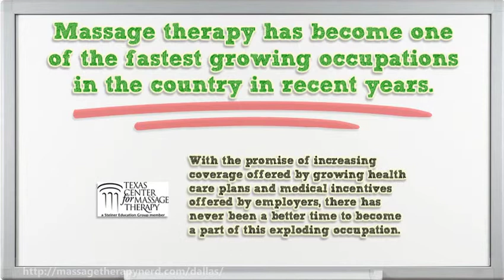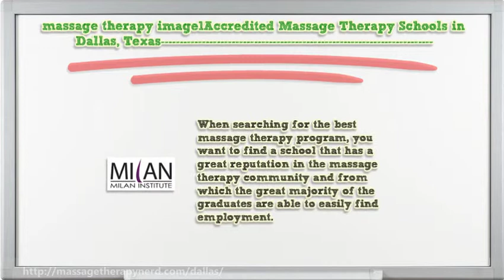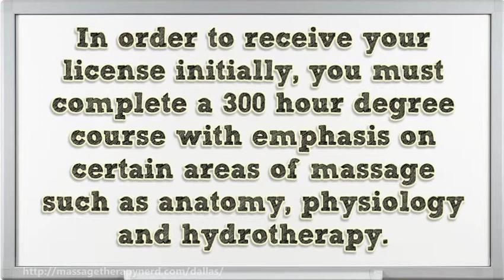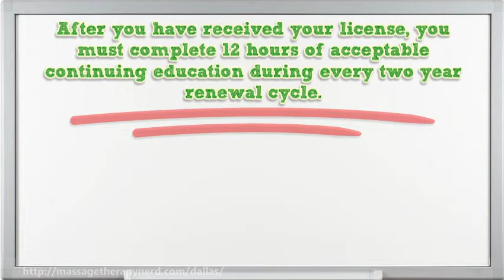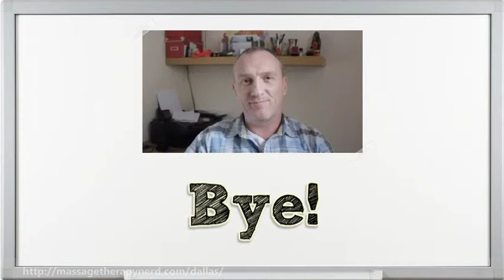Massage Therapy Schools in Dallas | TX Therapist Certification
Find the best accredited Massage Therapy Schools in Dallas - earn your Therapist Certification in TX.